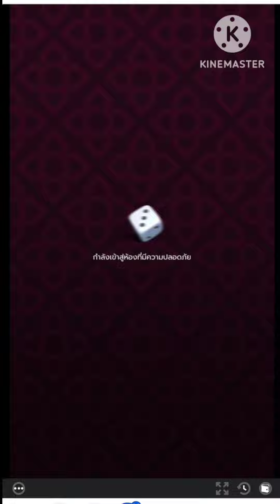น้ำเต้าปูปลา : ทุน400 เล่นจนรอด เวียน3️⃣ห้อง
ลิงก์เกมจะปักหมุดไว้นะครับ
11ไฮโล